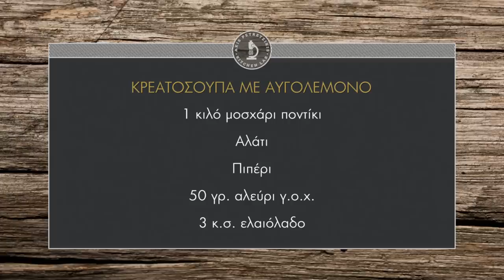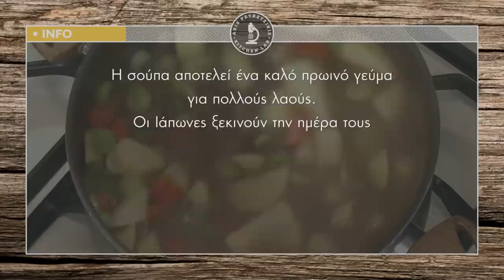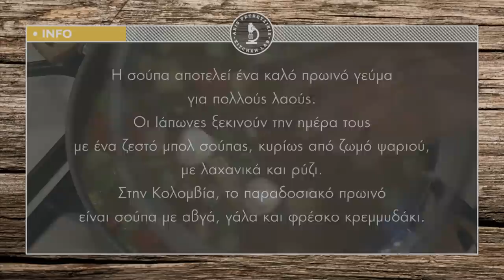Κρεατόσουπα αβγολέμονο Επ. 10 | Kitchen Lab TV | Άκης Πετρετζίκης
Κρεατόσουπα αβγολέμονο | Kreatosoupa Avgolemono | Άκης Πετρετζίκης TV

Παρουσίαση: Άκης Πετρετζίκης
Σκηνοθεσία: Πάνος Γεωργίου
Αρχισυνταξία: Νάσια Κόλλια
Διεύθ. Φωτογραφίας: Γιώργος Μιχελής
Οργάνωση Παραγωγής: Δημήτρης Κολοβός
Εμπορικό Τμήμα: Mary-Rose Ανδριανοπούλου,  Ζωή Κωνσταντοπούλου
Β. Σκηνοθέτη: Πολύβια Μενοίκου
Τεχνικός Προϊστάμενος: Βασίλης Καρυπιάδης
Σκηνογραφία: Αναστασία Χαρμούση
Γραφικά: Παναγιώτης Πατσιαούρας
Sous Chef: Μάρκος Παπακωνσταντίνου
Βοηθός Sous Chef: Τηλέμαχος Δημητρακόπουλος
Βοηθοί Κουζίνας: Σοφία Βήτα
Διευθ. Παραγωγής: Διαμαντής Αρακάς
Floor Manager: Διονύσης Κυπριώτης
Οπερατέρ: Δημήτρης Τοπούλογλου, Άγγελος  Τσουκαλάς:
Χειριστής Ρομποτικής: Κώστας Τσέλης, Γιώργος Παρθένης
Χειριστής Cam Rail: Παν Παν
Ηχολήπτης: Στέφανος Κεραμύδας
Μοντάζ: Ειρήνη Κεφαλά, Ηλίας Αποστολίδης
Ηλεκτρολόγος: Μάκης Λάντος
Εκφώνηση: Νάσια Κόλλια
Ενδυματολόγος: Αλέξης Φούκος
Βοηθός Ενδυματολόγου: Αλέξια Μπελογιάννη